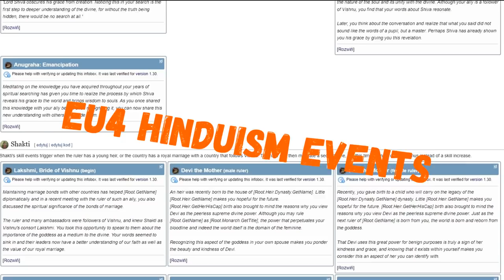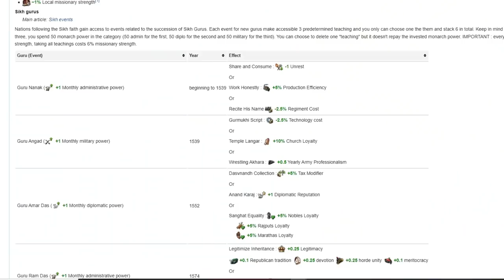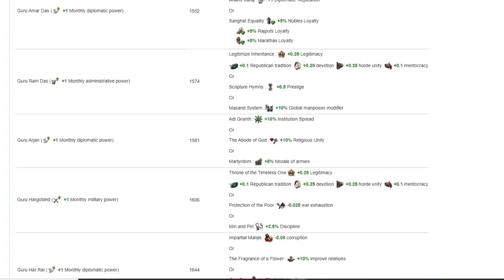OWCA w PRUSKIEJ skórze ZOBACZ JAK? | EU4 NEPAL GUIDE PL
OPIS
AVE. Dziś przed wami odcinek z eu4 nepal 2022. W którym z jednego z krajów eu4 gorkha, eu4 kathmandu, eu4 limbuwam, stworzyć e4 nepal. Czyli jeden z najpotężniejszych krajów militarnych porównywalny z eu4 prussia. Alternatywną strategią jest zagranie eu4 bengal lub eu4 jaunpur przyjęcie kultury eu4 nepali i stworzenie eu4 nepal poradnik 2022. Materiał ma charakter aktualnego poradnika eu4 nepal 1.33